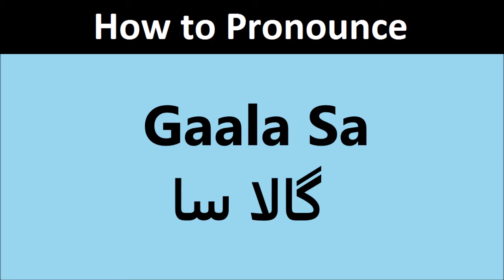Gaala Sa pronunciation in Urdu | Pronounce Gala Sa in Hindi | گالا سا کا اردو/ہندی تلفظ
Gaala Sa  pronunciation in Urdu/Hindi
How to pronounce Gaala Sa in Hindi/Urdu
گالا سا کا اردو/ہندی تلفظ